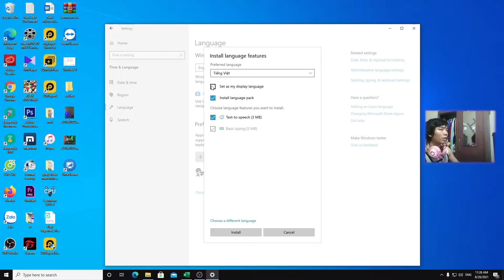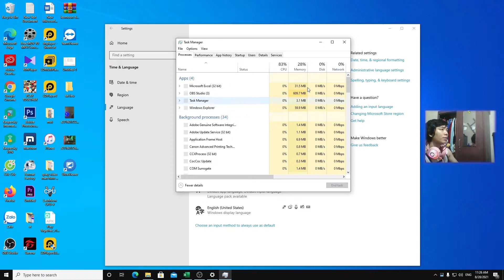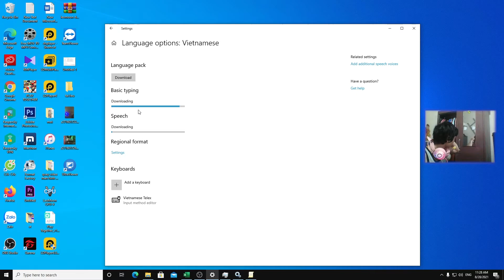Cách sửa lỗi không cài được tiếng việt cho win 10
Hướng dẫn khắc phục lỗi không cài được tiếng việt trên win 10 vô cùng đơn giản. Nguyên nhân chúng ta không cài được tiếng việt cho win 10 là do máy tính bị tắt update mọi người chỉ cần bật lên là được.
➖ ĐĂNG KÍ CHO Hà Hồng TEAM ➖
Theo dõi mạng xã hội của Việt